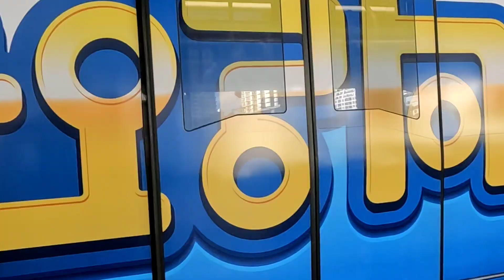Nana, Bangkok, Thailand July 2023 short vid